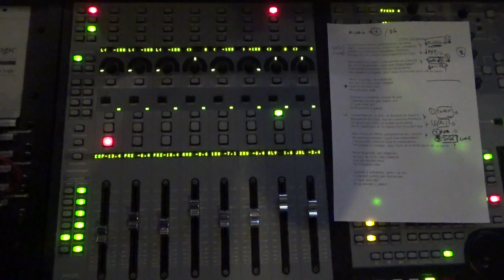Canción Copa Colegial. Making of by JGBasket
Video del "making off" de la grabación de la Canción de la Copa Colegial & Bifrutas, rodada en los Estudios Sonobox. Un temazo con música de Pancho Varona, letra de Guillermo Ortiz y las voces de Lydia Martín (Villaeuropa), Ana Minué (Corazonistas), Julia Voces (Estudio) y Alienor Benech (Lliceo Francés) y Pablo Sánchez (Padre Manyanet), Gonzalo Jiménez (San Agustín), Manuel Rueda (Maravillas), Alvaro González (Brains) y Andrés Fernández (Salesianos Soto del Real) con motivo del Décimo Aniversario de la Copa Colegial.